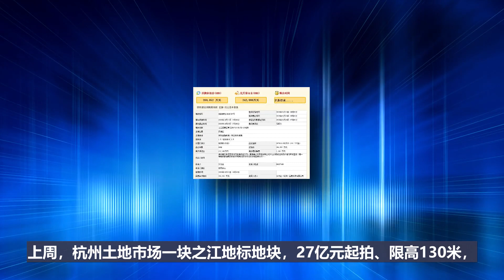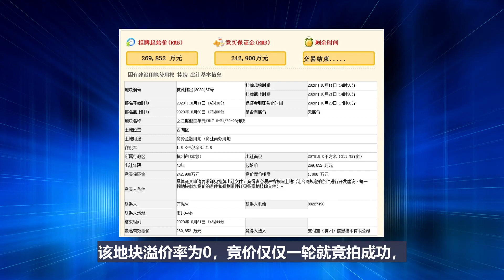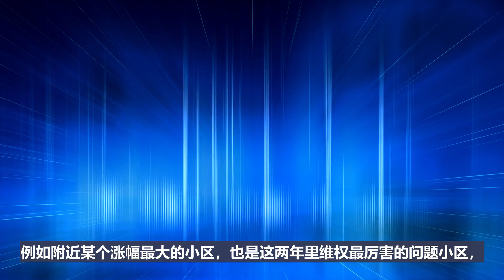蚂蚁未到、炒房已至